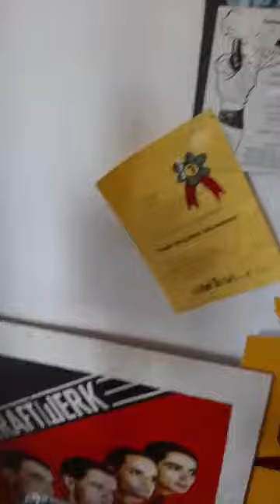Esistere 4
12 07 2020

Genoa Spal